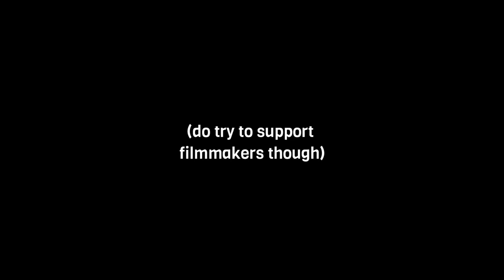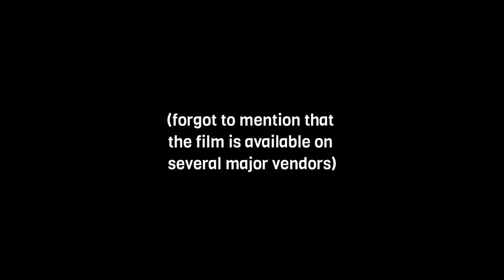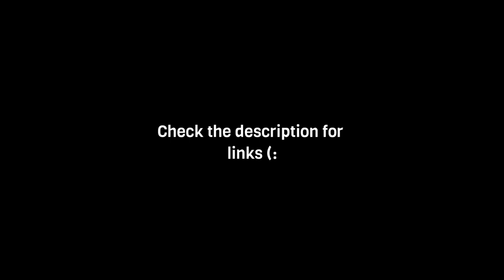Foreign Animated Films | You Should Watch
New series, scheduled to go up like 10 months after editing it. No one's gonna see it either way.

Waltz With Bashir (other vendors available)

Violence Voyager (free w/ ads apparently)